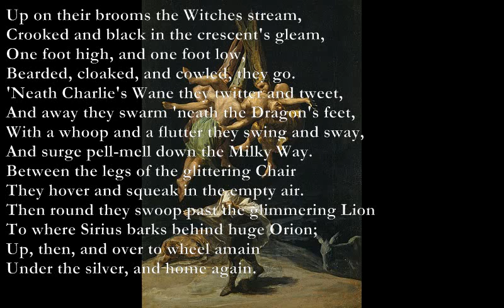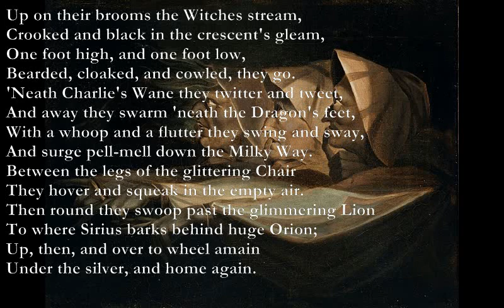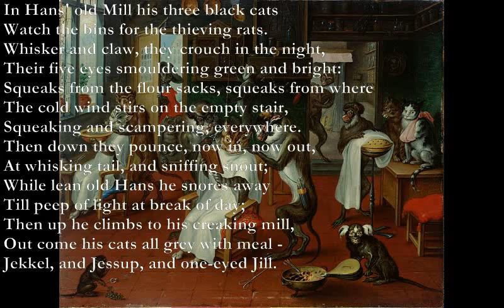The Ride-by- Nights/Five Eyes [DE LA MARE poems set to music]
The Ride-by-Nights
by Walter de la Mare
Em
Up on their brooms the Witches stream,
Cm Dsus4 - D
Crooked and black in the crescent's gleam,
Gm
One foot high, and one foot low,
Gm B7
Bearded, cloaked, and cowled, they go.
'Neath Charlie's Wane they twitter and tweet,
And away they swarm 'neath the Dragon's feet,
With a whoop and a flutter they swing and sway,
And surge pell-mell down the Milky Way.
Between the legs of the glittering Chair
They hover and squeak in the empty air.
Then round they swoop past the glimmering Lion
To where Sirius barks behind huge Orion;
B7 Em A
Up, then, and over to wheel amain ,
Em A Em
Under the silver, and home again.

Five Eyes
by

Em A
In Hans' old Mill his three black cats
C#7 D - A
Watch the bins for the thieving rats.
Am Em
Whisker and claw, they crouch in the night,
Am D
Their five eyes smouldering green and bright:
B7
Squeaks from the flour sacks, squeaks from where
C G F Em
The cold wind stirs on the empty stair,
C#7 Bb F C Dm
Squeaking and scampering, everywhere.
Then down they pounce, now in, now out,
At whisking tail, and sniffing snout;
While lean old Hans he snores away
Till peep of light at break of day;
Then up he climbs to his creaking mill,
Out come his cats all grey with meal -
Jekkel, and Jessup, and one-eyed Jill.